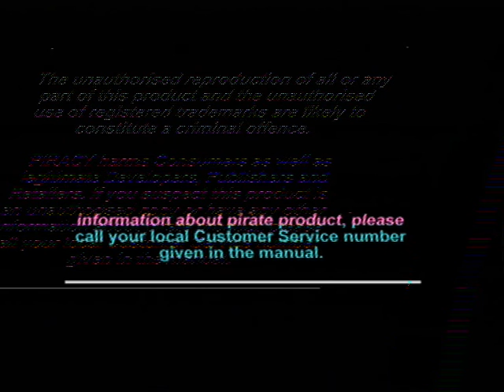[Ps1] Introduction du jeu "NASCAR 99" de l'editeur EA Sports (1997)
Voici l'introduction du jeu video NASCAR 99 publié par EA Sports au cours de l'année 1997 sur Ps1